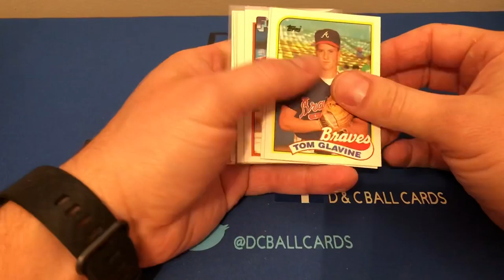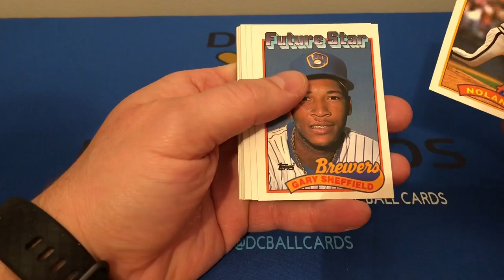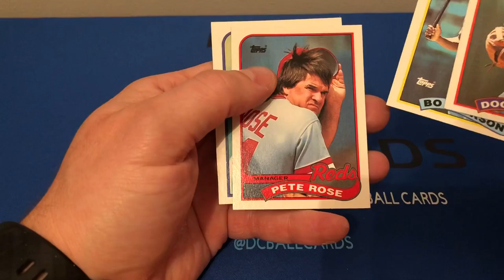1989 Topps Baseball Part 2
We recap the rest of the box of 1989 Topps.